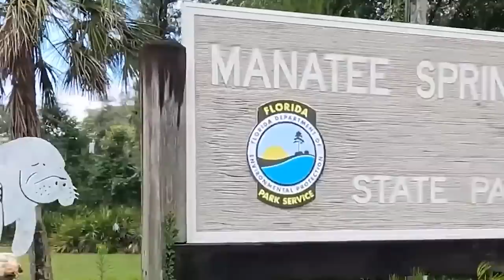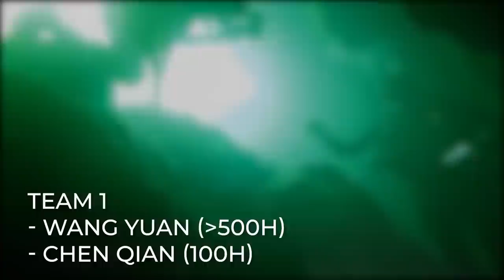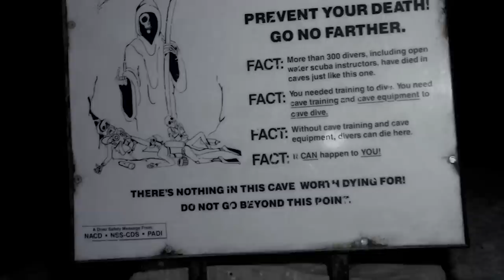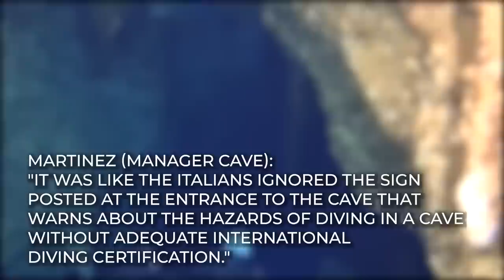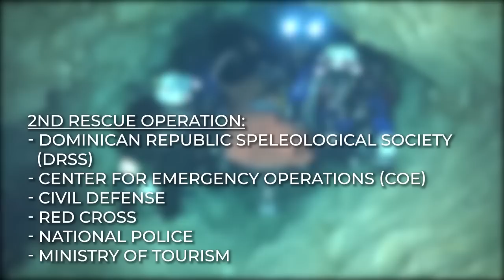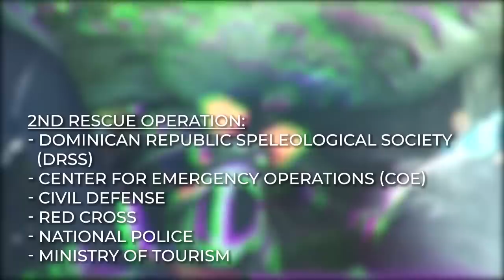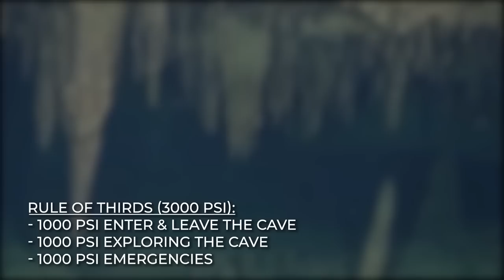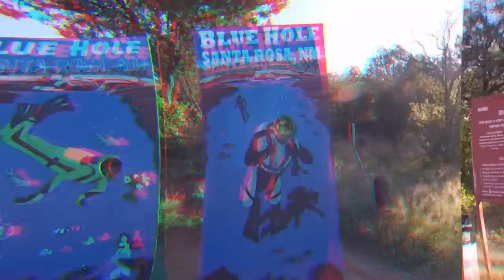Cave Diving Gone Wrong MARATHON #5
Cave Exploring Disasters, Cave Disasters, Cave Diving Marathon

In this video, we combined some of the most disturbing cave diving tragedies we’ve covered on this channel so far. From divers who got lost in the silt, to divers who made a wrong turn and struggled to find their way out.